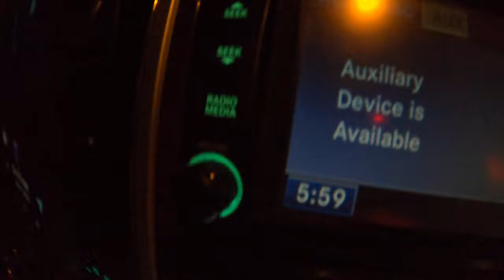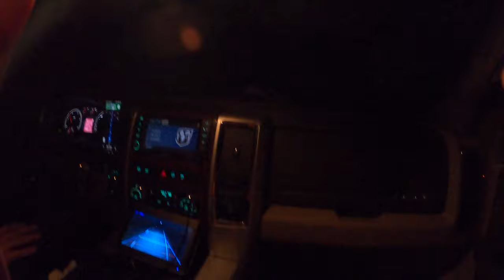VLOG: Road Trip! Colorado to Louisiana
We vlogged our 3 day long road journey from our RV park in Aurora, CO to our next adventure in Prairieville, Louisiana!

We drove through CO, Oklahoma, & Texas!